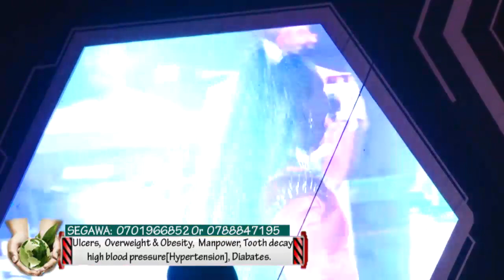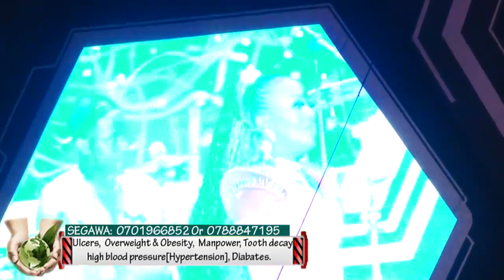Jacky Chandiru ne Jose Chameleon performance.